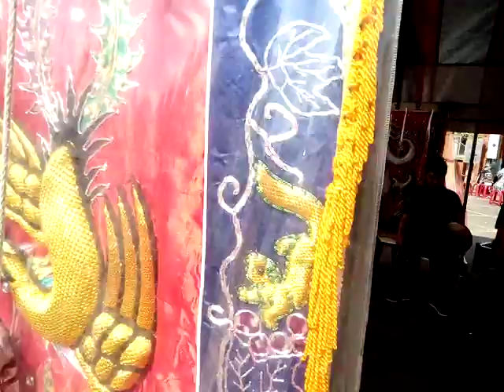VID_20181215_123352新營太子宮廟羅天大醮開光啟靈儀式北管演奏由台南青樂社表演.3gp